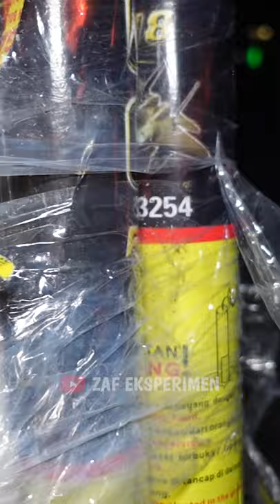Mercon Kembang Api Roman Candle 1.9 Jumbo Terbesar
Nyumet Mercon Roman Candle 1.9 Kembang Api Jumbo Terbesar